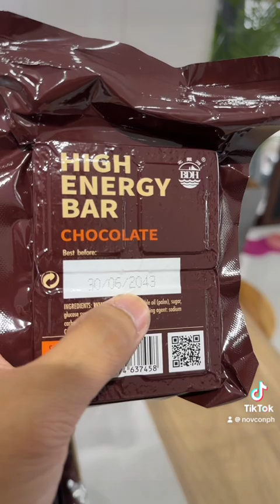Survival tips sa iyong bahay